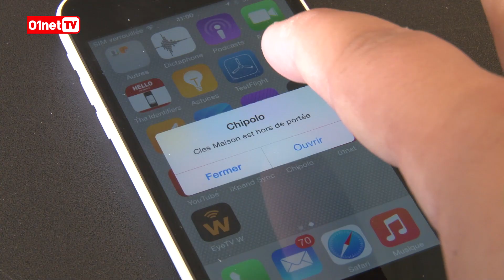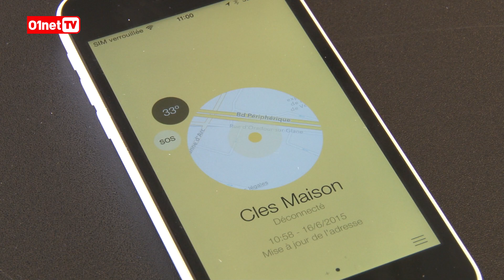Chipolo : le porte-clés connecté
Vous êtes plutôt tête en l’air et en avez marre de toujours perdre votre téléphone ou de chercher vos clés ? Chipolo a la solution avec son porte-clés connecté : l’objet connecté en bluetooth à votre smartphone vous envoie une alerte si vous partez sans prendre vos clés, et peut même faire sonner votre téléphone si jamais vous le cherchez. Le labo 01net l'a testé.